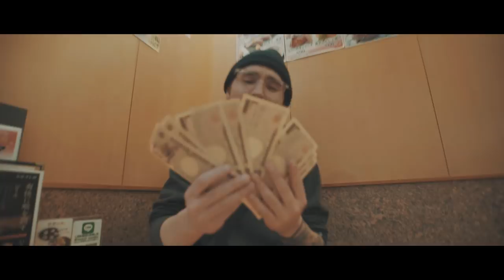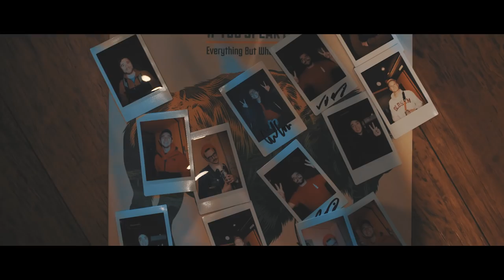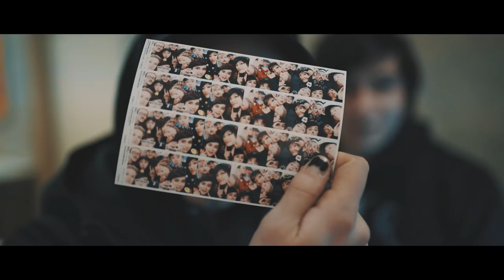ALTERNATIVE MEDICINE / SPEAK LOW IF YOU SPEAK LOVE Japan Tour 2017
on AMAZON

ALTERNATIVE MEDICINE / SPEAK LOW IF YOU SPEAK LOVE
Japan Tour 2017
Songs
"Iiwake" by ALTERNATIVE MEDICINE
"Guess And Check" by SPEAK LOW IF YOU SPEAK LOVE